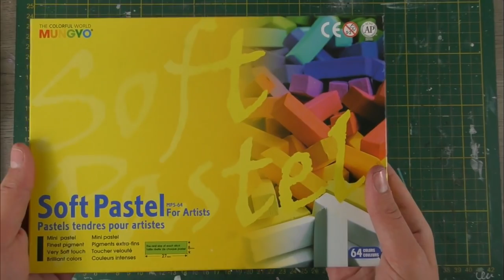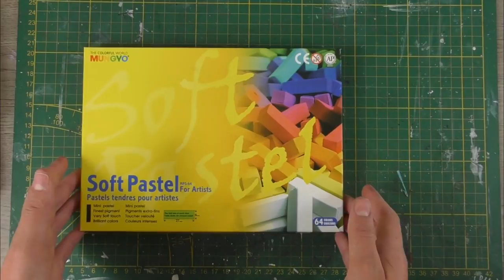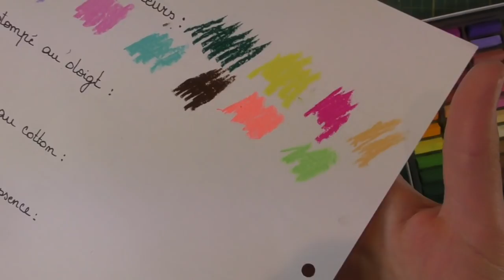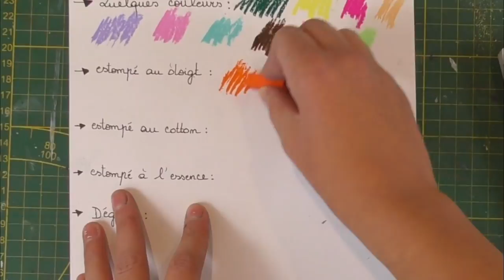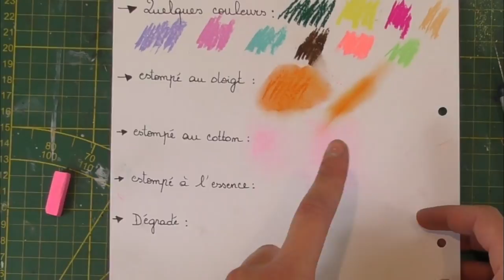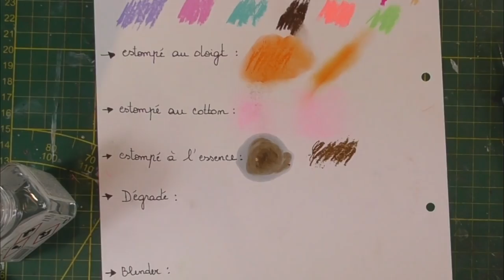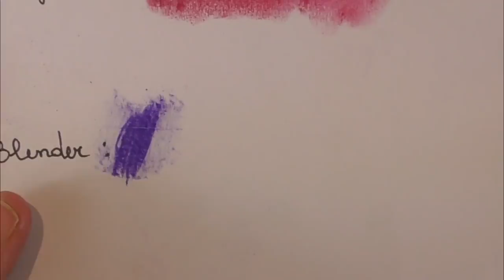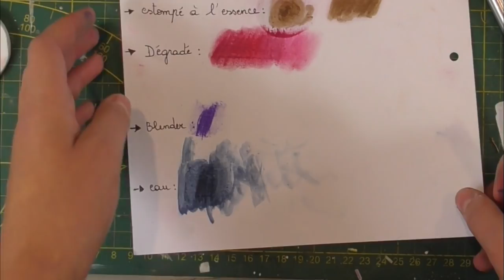Revue 4 : Mes pastels secs !